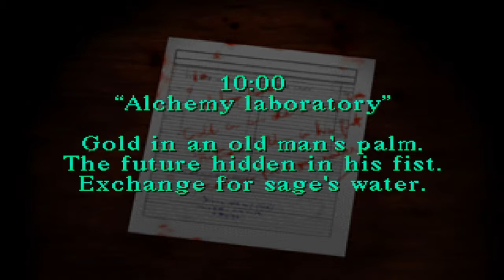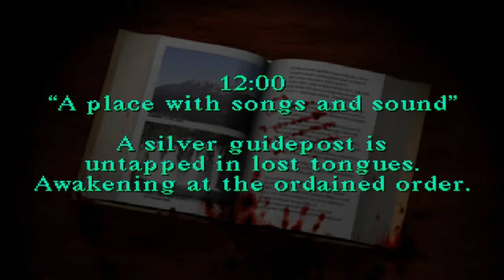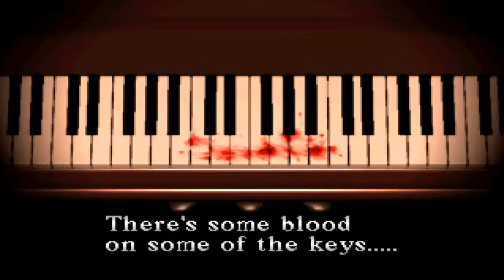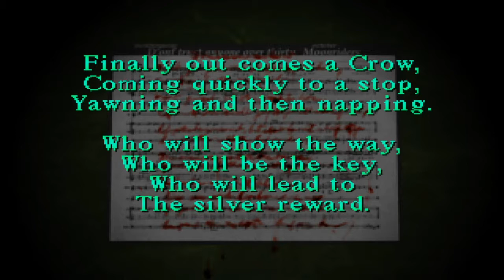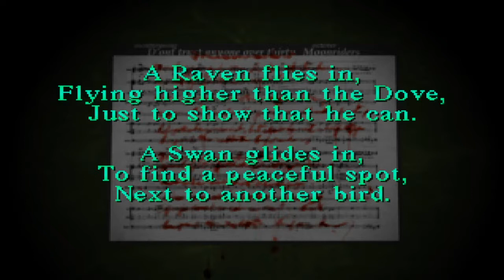I DIDN'T HAVE TO CHEAT!!~Silent Hill #2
Hey guys! Welcome back to Horror Night with Silent Hill on the PS1! In this episode, we explore the school in our quest to find our daughter.